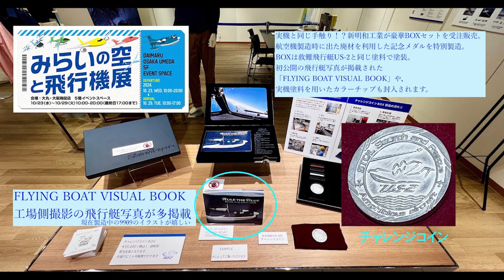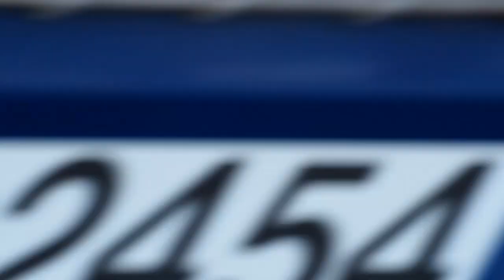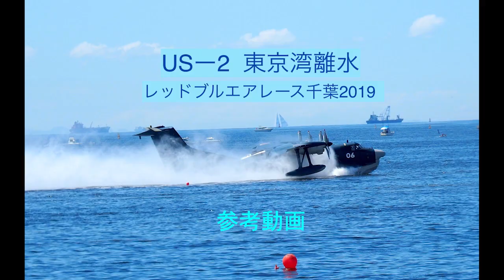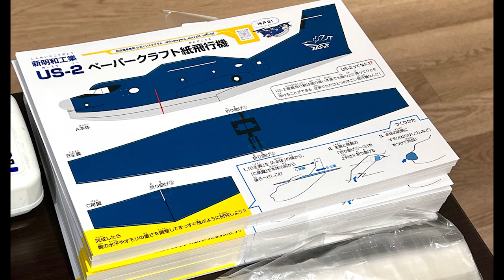新明和救難飛行艇US-2と『みらいの空と飛行機展』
みらいの空と飛行機展：2024年10月23日(水)→29日(火)　大丸梅田店5階 東 イベントスペースにて
飛行機のことが楽しく学べる特別企画展。救難飛行艇US-2を製造する新明和工業をはじめ計16社の展示へ行ってきました。
US-2ドッグタグに店頭で名入れサービスを受けています。芦屋沖のテスト飛行と千葉でのデモフライトの実写映像を入れております。